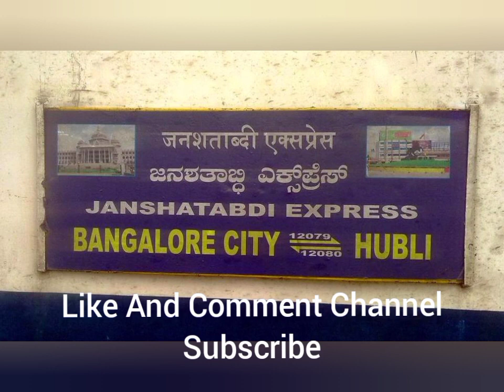12080 S.S.S.Hubballi KSR Bengaluru Janshatabdi Express Arriving Announcement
Arsikere Junction